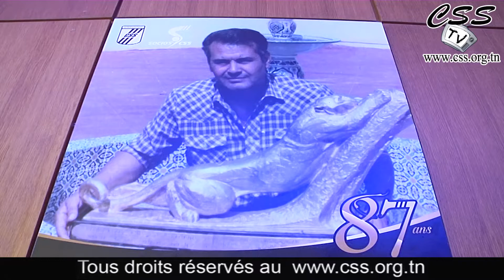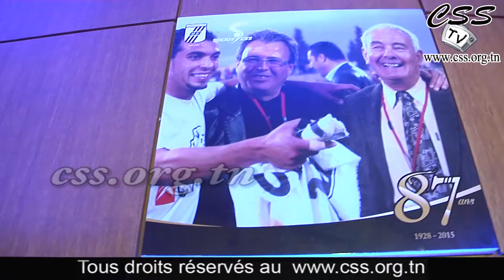[30/05/2015] CSS-TV Cérémonie des SOCIOS-CSS pour le 87éme anniversaire du CSS